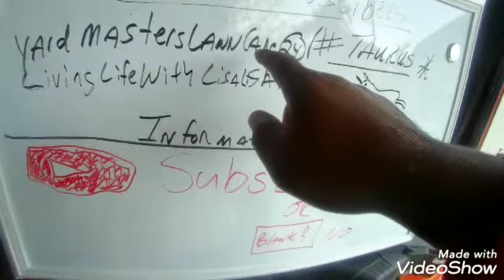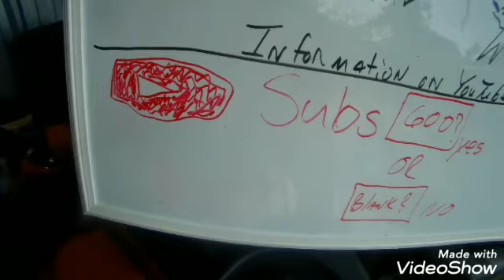Your Opinion?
Tell me what you think on this🤔
And Shout out to new sub
@yard masters lawn care